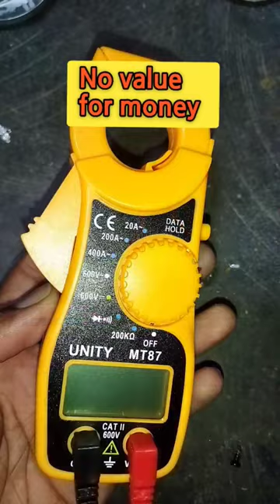clamp meter |cheapest multimeter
SG Flash Digital Clamp Multimeter AC DC Voltmeter Ammeter Ohmmeter Volt Tester LCD Meter Pocket Digital Multi Tester Digital Multimeter  (Yellow 2000 Counts) (Size: Free Size)

how to choice cheap ammeter
MT87
cheapest clamp ammeter